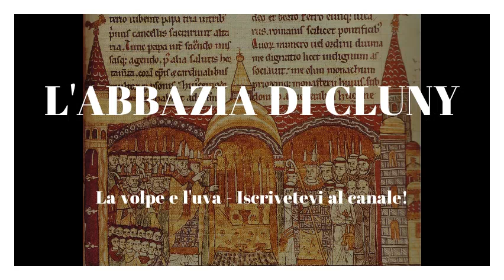LEZIONI DI STORIA - L'abbazia di Cluny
LEZIONI DI STORIA
L'abbazia di Cluny - breve storia di una delle abbazie più importanti del Medioevo

Immagine nel video:
Papa Urbano II consacra la nuova chiesa di Cluny
Ms 17716 Latina folio 91 Bibliotheque Nationale Parigi Francia